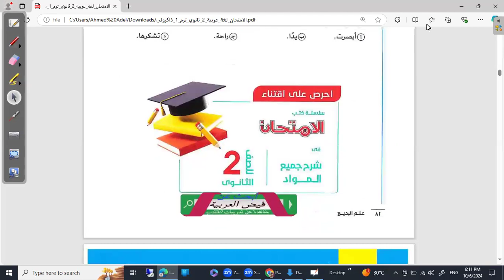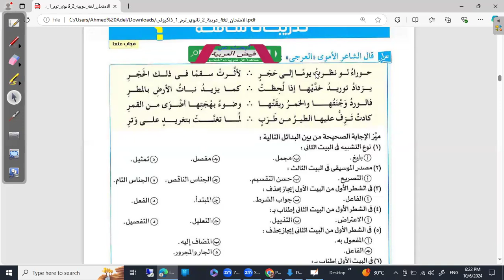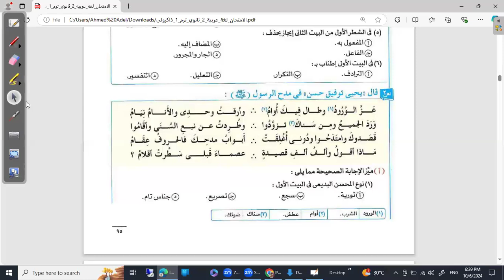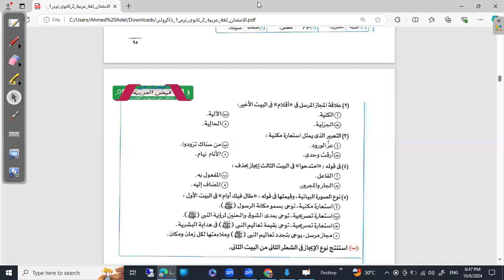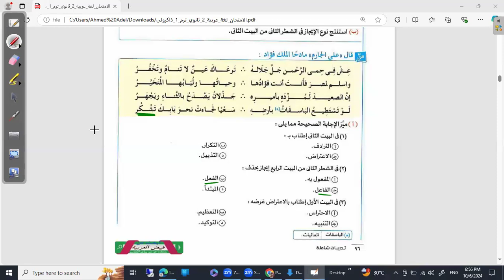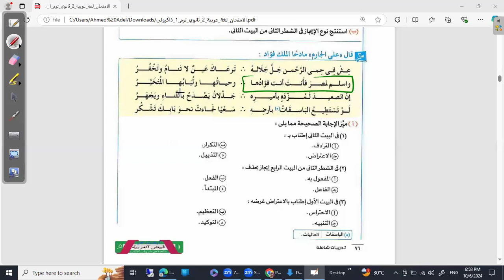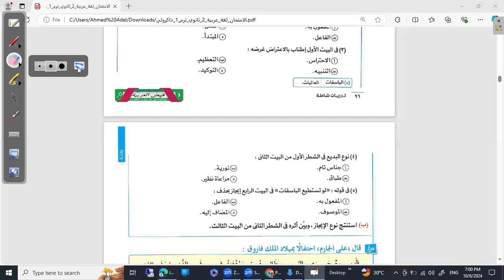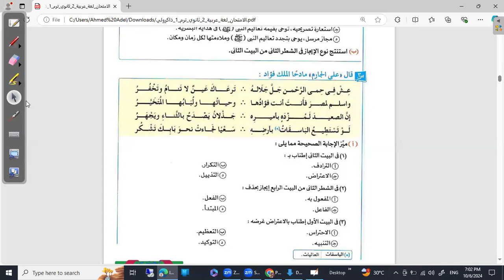حل تدريبات | لغة عربية | الصف الثاني الثانوي | مس ايمان